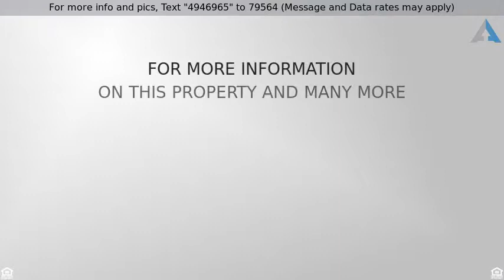Priced at $789,999 - 4504 Bowman Drive , Colleyville, TX 76034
AMAZING Newly Built 6/4 Home in Colleyville

Come down and experience the Enchanting Countryside neighborhood in Colleyville. Escape the city while living near by. Amazing 3781 Sq. ft. newly built custom home perfectly situated on a corner lot, offers 6 BRs, 4 BAs, study, 2 level media room, game room, an incredible floor plan, and a FULL working WELL!  Cooks appreciate the stainless steel appliances, 36 inch gas cook top, double ovens, Butler''s pantry, and exotic granite counter tops.  Master retreat offers jetted tub and walk-in shower with multiple shower heads. Other amenities include; gorgeous hand-scraped wood floors, Travertine, and Wine Cellar. Meets all highest rating energy efficiencies.